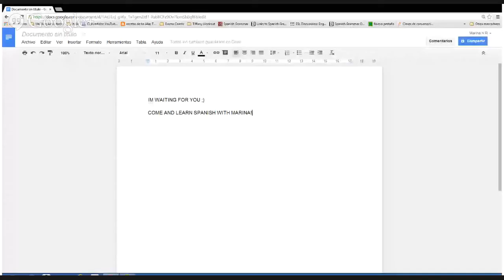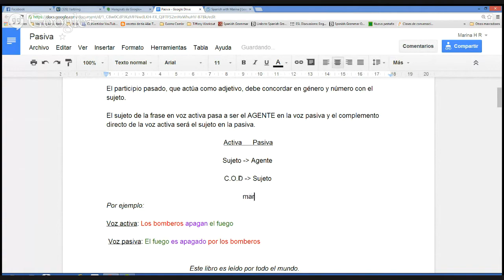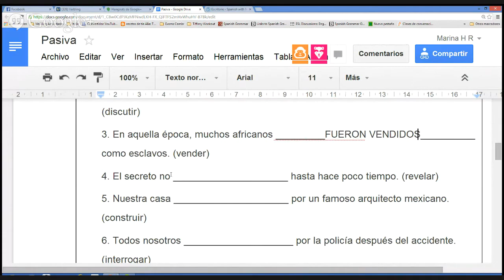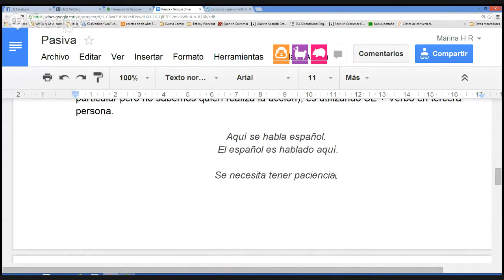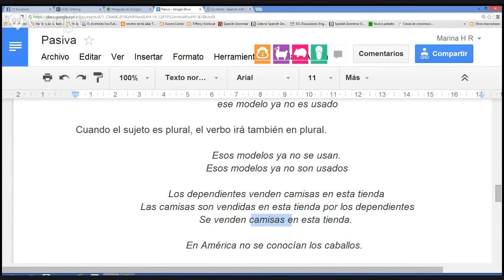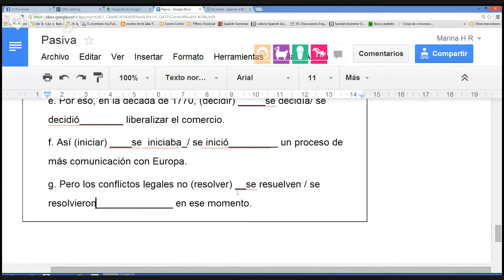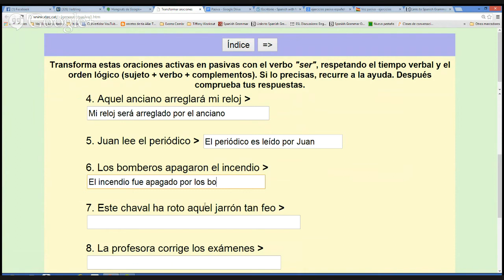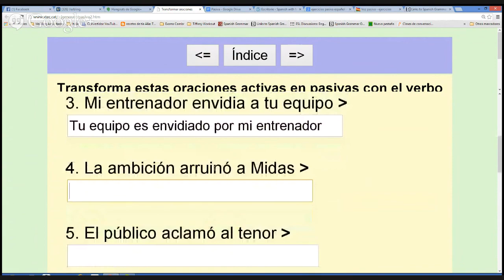Marina Spanish - Voz pasiva